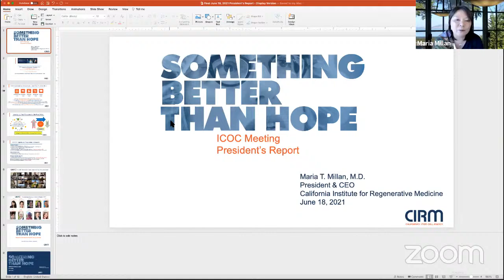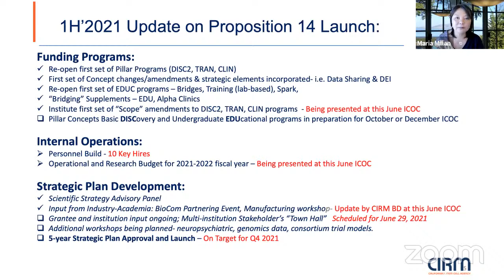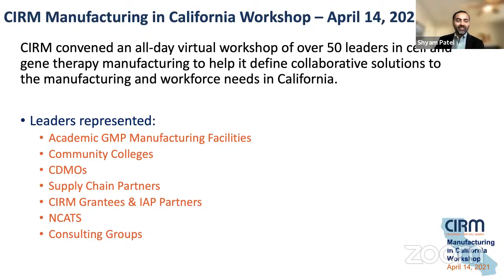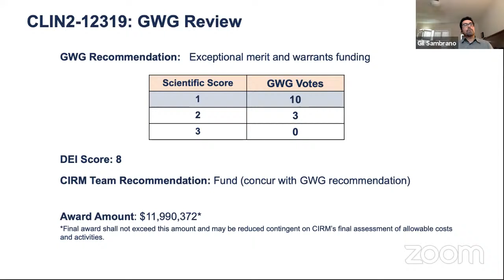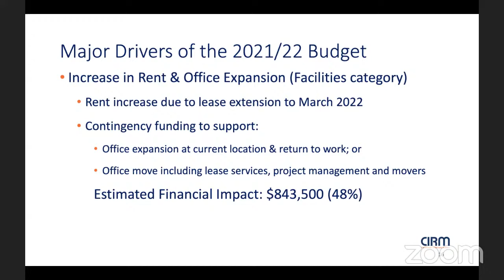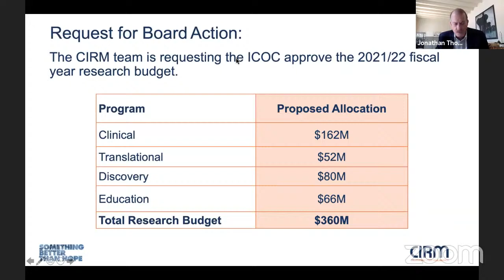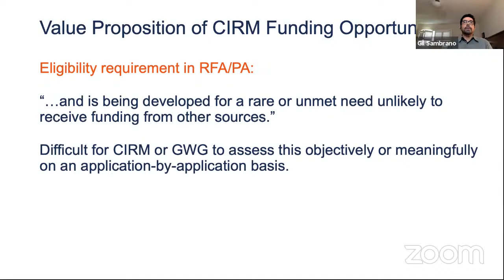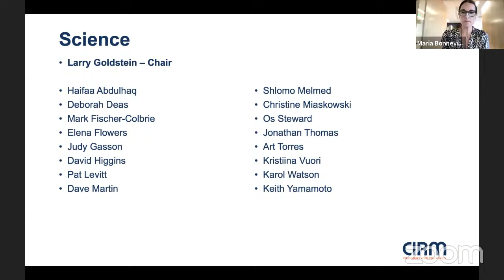June 2021 ICOC Meeting